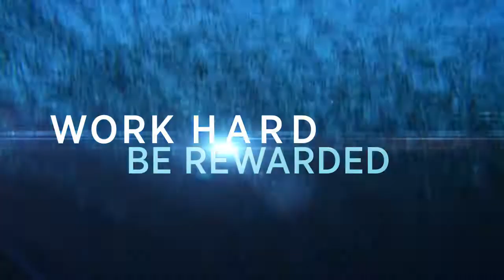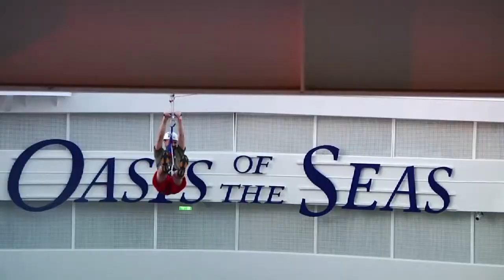クルーズ2013 ＰＶ